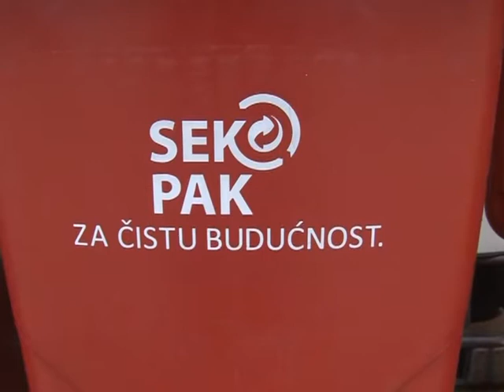Ugovor o prikupljanju i selekciji otpada